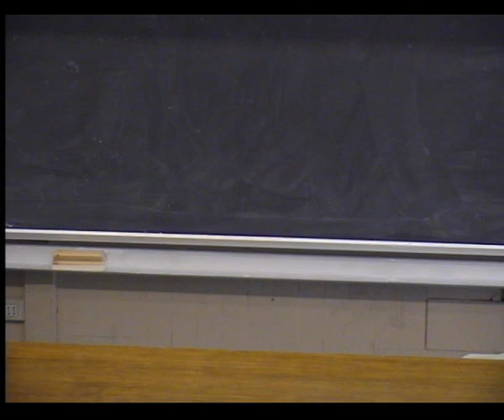Cattedra Femi 2015/16, Lezione 12 - parte 1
28/04/2016

Dodicesima lezione della Cattedra Fermi 2015/2016, "La teoria delle stringhe: l’ultima rivoluzione in fisica?" a cura del Prof. Gabriele Veneziano